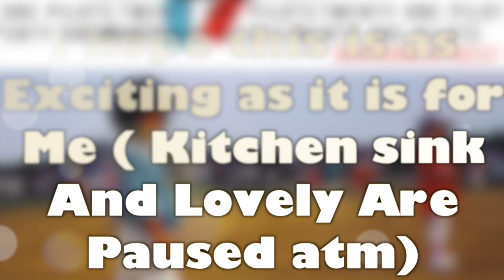Twenty one pilots - Regional At Best (Instrumentals)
OPEN ME

Thank You for choosing to watch my videos i hope these are interesting and helpful

Nothing for now